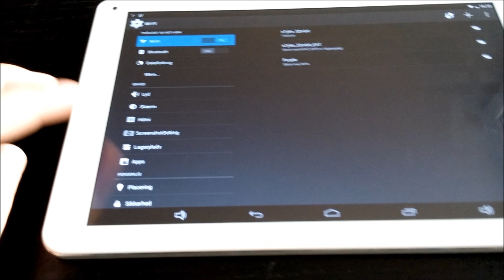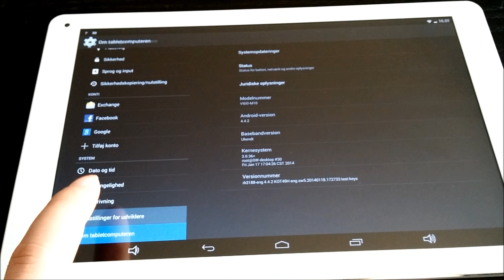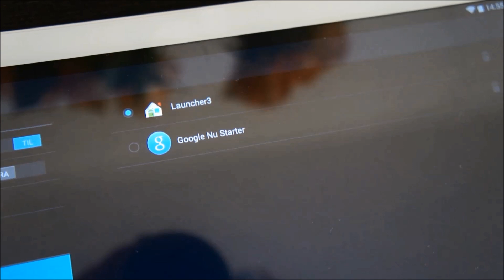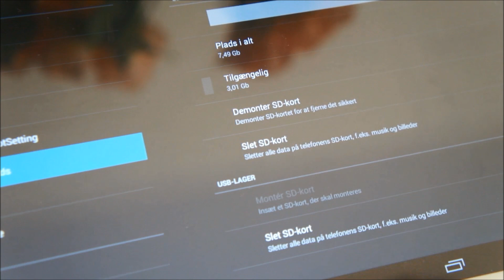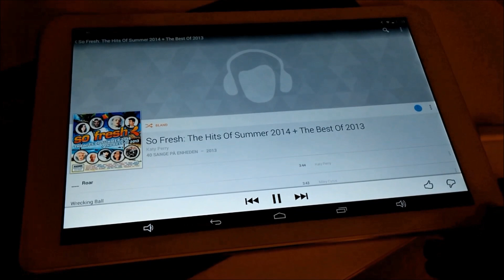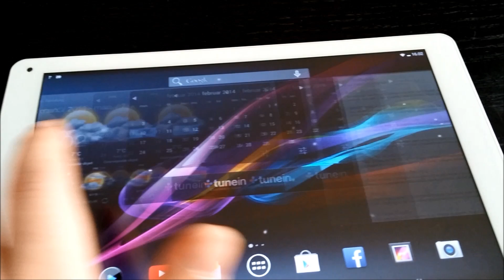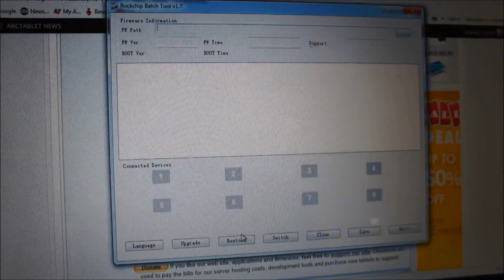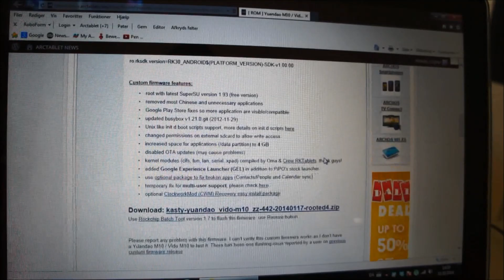KitKat 4.4.2 on the Vido M10 Tablet (Window YuanDao M10 or Original Road M10) / Rockchip RK3188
This tablet is only 7.1 mm thin! simply incredible!

The custom KitKat 4.4.2 ROM on the Vido M10 Tablet (also known as the Window YuanDao M10 or Original Road M10) / Rockchip RK3188

This Custom ROM gives you 4GB internal app storage instead of the default 1GB! It also include Google Experience Launcher (GEL Launcher). So you can choose between 2 launchers in the settings. The ROM is pre-rooted for easy access! Google Play Store fixes so more application are visible/compatible.

Official specifications:
Window (YuanDao) M10 (A.K.A. Vido M10 or Original Road M10)
1.6GHz Quad Core RK3188 Tablet
Rockchip RK3188, Cortex A9, GPU Mali 400 MP4
1920x1200px (Retina) 10.1 Inch IPS LCD 180° Screen
7.1mm thin! aluminum/CNC/alloy back/frame shell
Android 4.4.2 KitKat
2GB DDR3 RAM / 16GB NAND FLASH ROM
OTG / Bluetooth / MicroHDMI / Microphone / Miracast-WiFi Direct
TF Cardslot / WiFi 802.11 b/g/n
Dual camera, front is 2.0 mp, back is 5.0 mp
Support these formats:
Audio: FLAC / APE / WAV / MP3
Video: MKV / AVI / RM / RMVB / WMV / MOV / MP4 / DAT / VOB / PMP / MPEG / MPG / FLV / ASF / TS / TP / 3GP / MPG
Language: Czech, Dansk, German, English, Spanish, Russian, French, Italian, Dutch, Norwegian, Polski, Greek, Portuguese, Hungarian, Svenska, Thai, Turkey, Korean, Japanese, Simplified Chinese, Traditional Chinese, Filipino, Afrikaans, Bahasa Indonesia, Vietnamese, Romanian, Arabic, Croatian, Ukrainian, Slovak

LINKS & SOURCES:

ANDROID 4.4.2 KITKAT (THE OFFICIAL) FIRMWARE FOR VIDO M10

ANDROID 4.4.2 KITKAT (CUSTOM) ROOTED FIRMWARE FOR VIDO M10
(A free registered account is needed to download from arctablet.com - I currently now use this firmware, and have 4GB internal app space!)

(A free registered account is needed to download from arctablet.com)